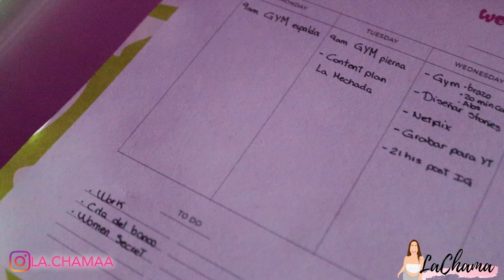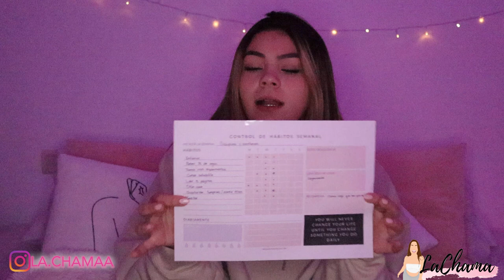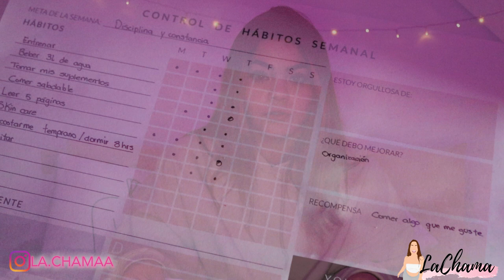CÓMO ME ORGANIZO🙋🏻‍♀️ Hacks para llevar una vida más enfocada en tus objetivos 🥰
Comenta cuáles serían tus prioridad🤩

¡ÚLTIMO VIDEO!